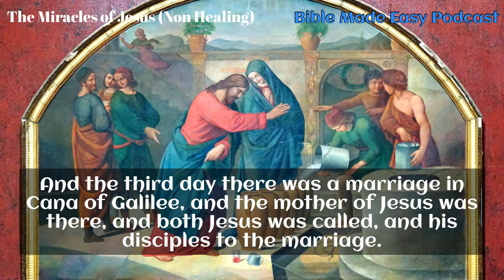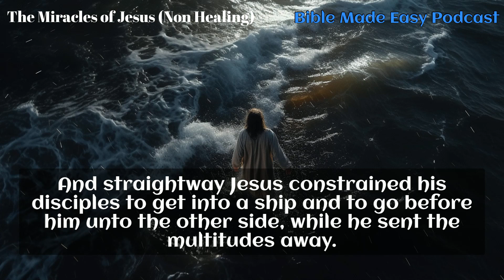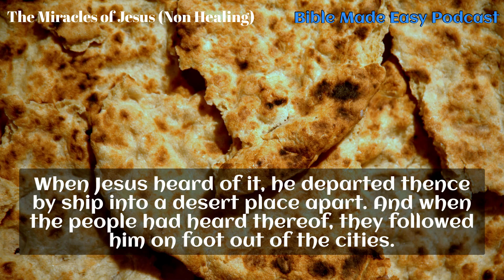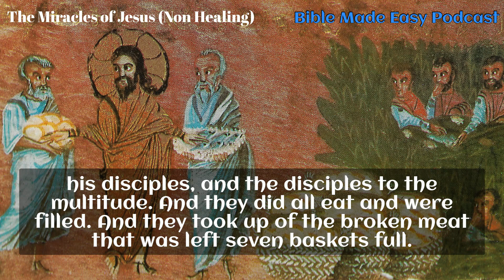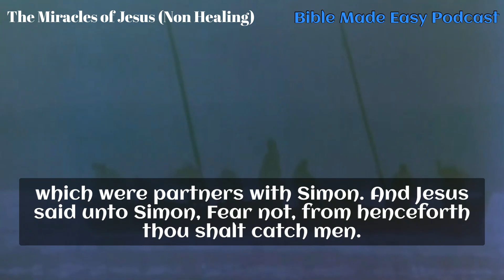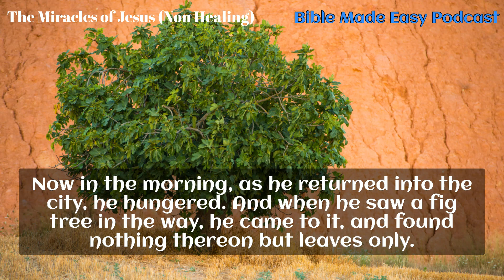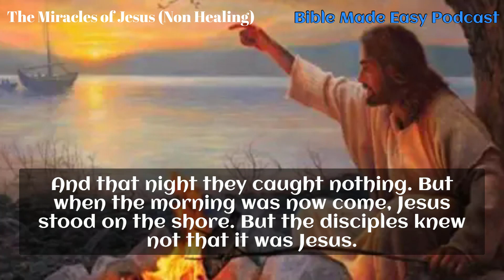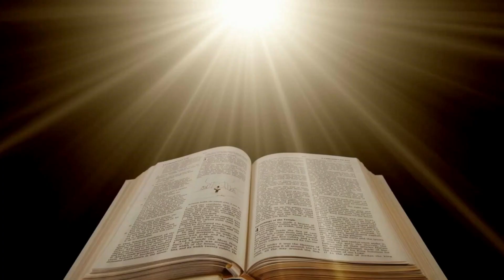The Miracles of Jesus (Non Healing) - KJV Scripture Reading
KJV scripture reading of all the non healing miracles of Jesus. Jesus proved His divinity by defying the laws of physics and performing many supernatural miracles, from turning water into wine, to walking on water, to feeding the multitudes to calming raging storms and more. Be inspired and your faith strengthened by the Gospel accounts of these astounding miracles.

Today’s Bible verses:
John 2:1-11
Matthew 8:23-27
Matthew 14:22-33
Matthew 14:13-21
Matthew 15:32-39
Luke 5:1-11
Matthew 17:1-8
Matthew 17:24-27
Matthew 21:18-22
John 21:1-14

Audio versions also available on: Podbean | Apple Podcasts | Google Podcasts | Spotify | Amazon Music | Audible | iHeartRadio | Stitcher |